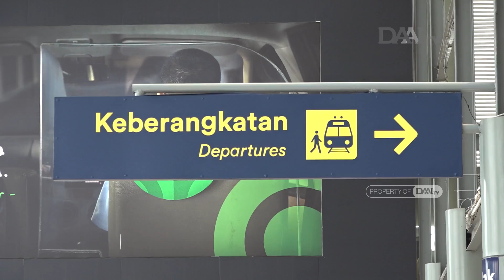KAI Berintegrasi dengan Aplikasi Peduli Lindungi